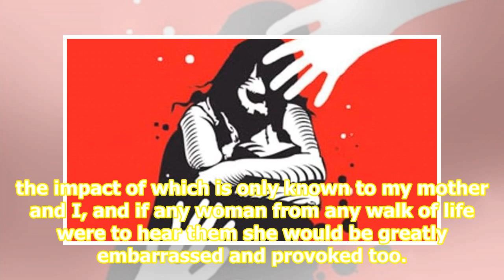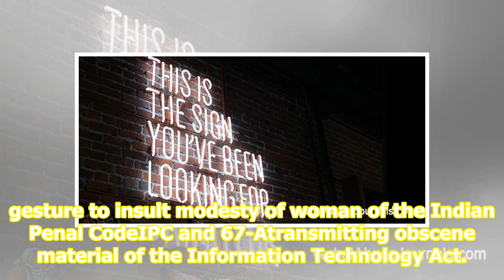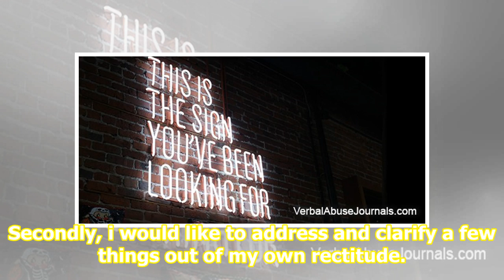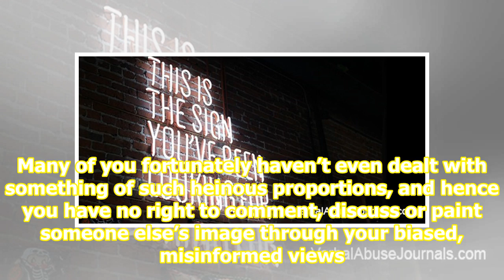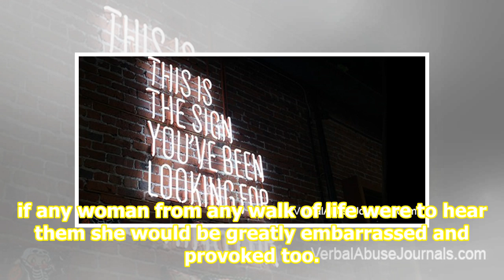‘I was a victim of domestic abuse on multiple occasions, not my mother,’ TV actress’ daughter pos...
‘I was a victim of domestic abuse on multiple occasions, not my mother,’ TV actress’ daughter posts clarification

 On Sunday, the husband of a Mumbai-based actress was arrested for allegedly sexually harassing and assaulting his wife’s daughter from her first marriage. Now the daughter has written about it on Instagram clarifying she was “a victim of domestic abuse NOT my mother”. In a long note, she further wen...